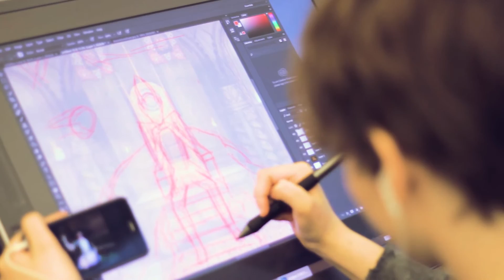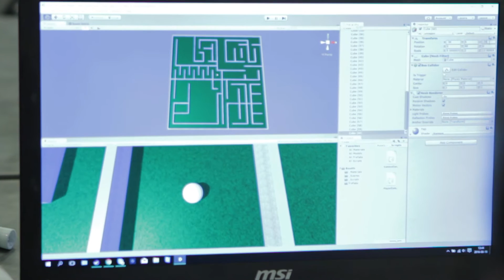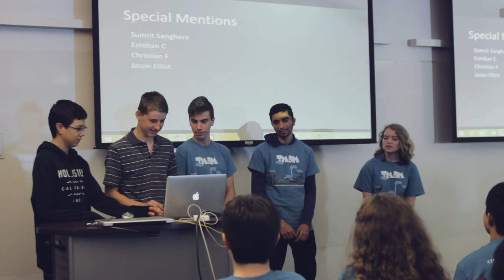Centre for Digital Media Summer Bootcamps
Centre for Digital Media (CDM) Summer Bootcamps are two-week intensive summer camps designed for high school students age 15-18 with artistic or technical interests who want to explore educational and career opportunities in the video game design and immersive technologies industries.